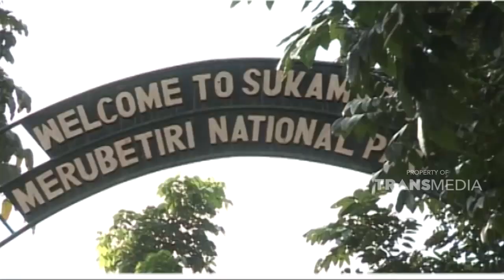Si kapal nan perkasa | JELAJAH